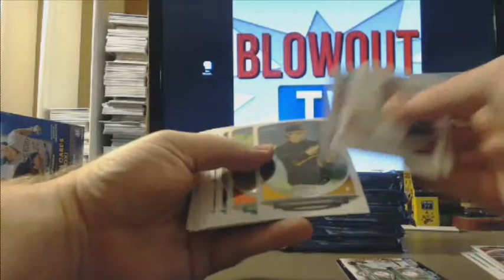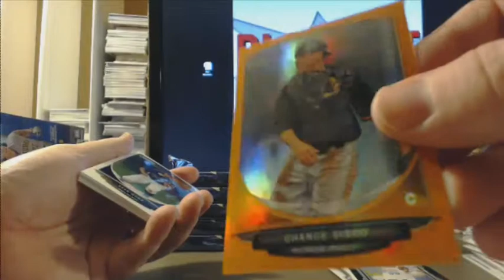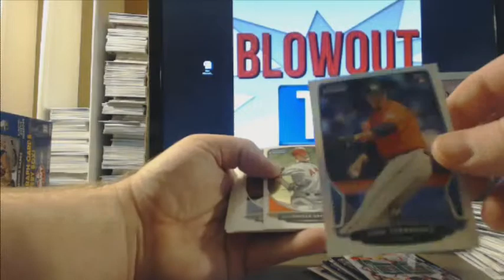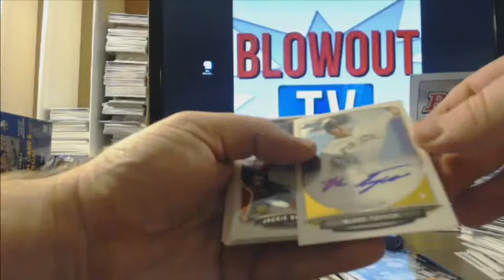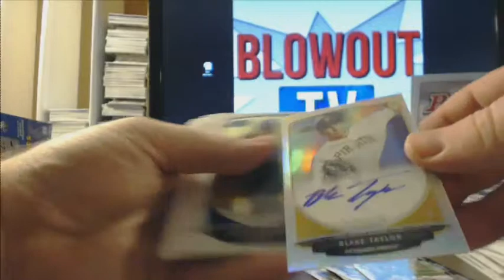yack bullnose's 2013 bowman jumbo box break